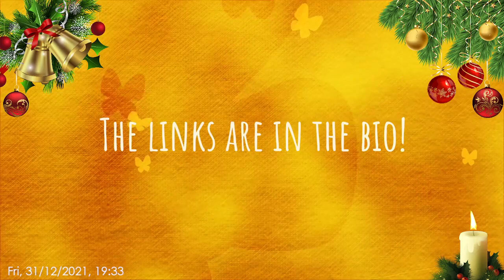Last stream of 2021!